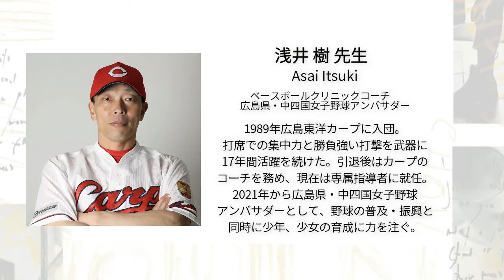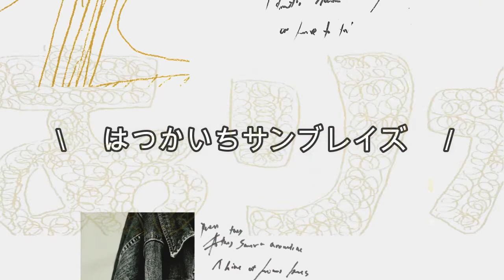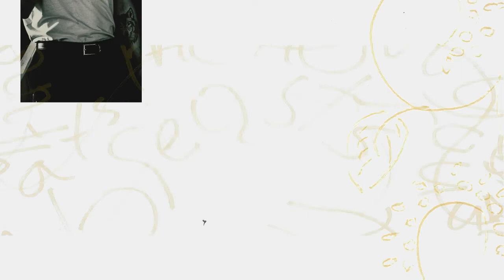【廿学（はつがく）オンライン授業＃16】女子野球×はつかいち～浅井樹ベースボールクリニックコーチ、広島県・中四国女子野球アンバサダー～